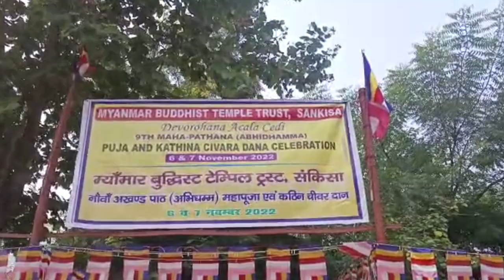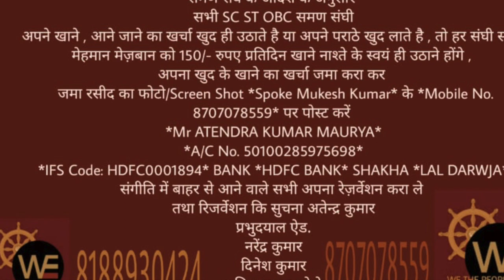संकिसा 12 व 13 Nov का दूसरा सन्निवार रविवार /Sudhir Raj Singh/SAMAN SANGH